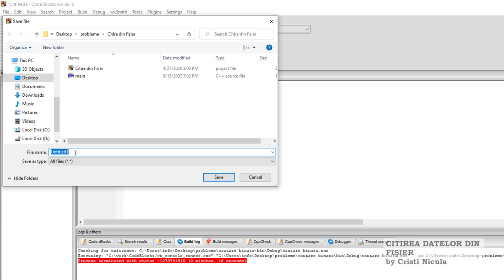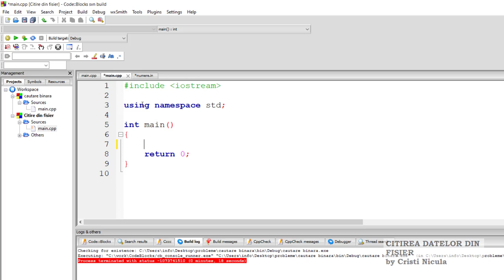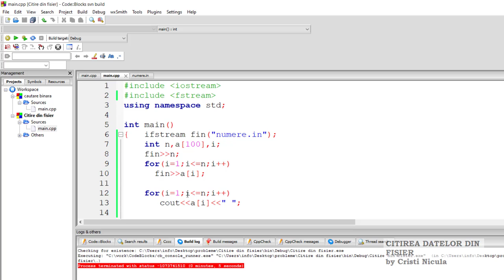citire din fisier1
Citirea datelor din fișiere text C++